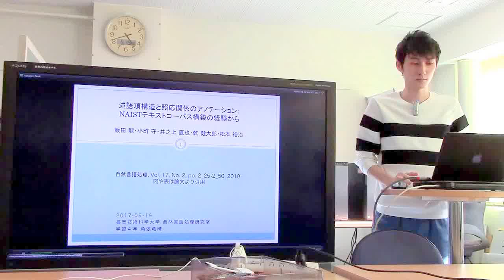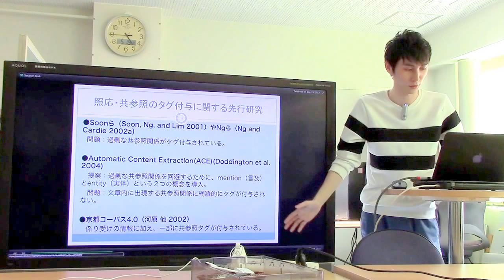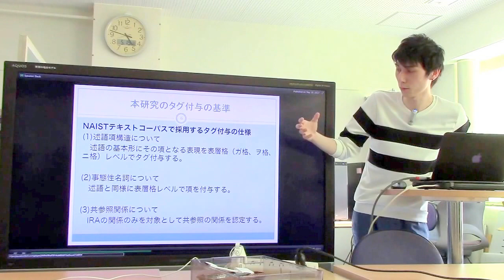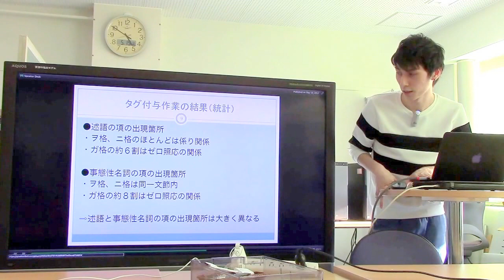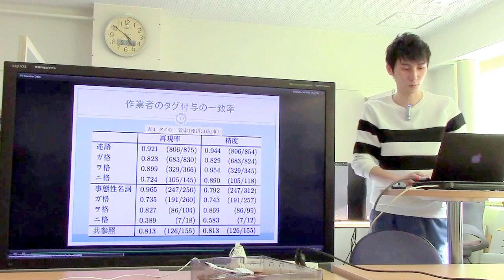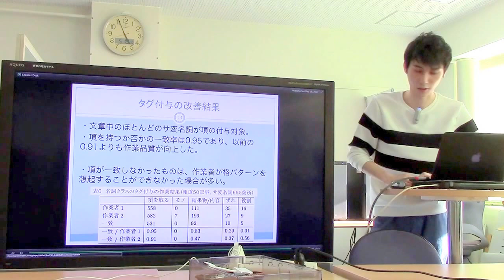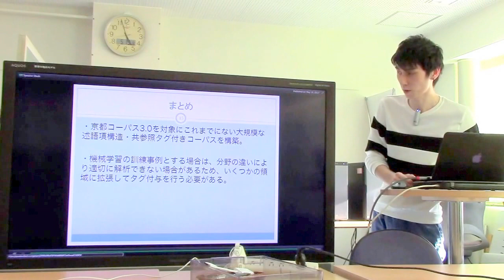文献紹介／述語項構造と照応関係のアノテーション：NAISTテキストコーパス構築の経験から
述語項構造と照応関係のアノテーション：NAISTテキストコーパス構築の経験から.  飯田 龍・小町 守・井之上 直也・乾 健太郎・松本 裕治
自然言語処理, Vol. 17, No. 2, pp. 2_25-2_50, 2010